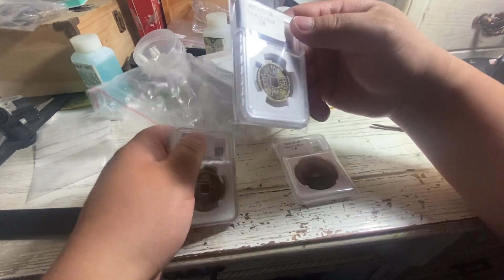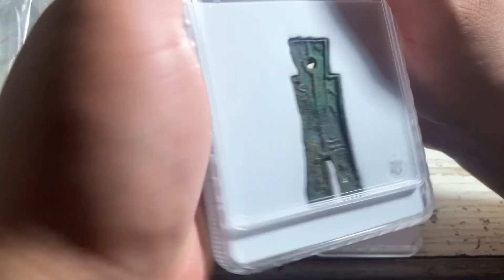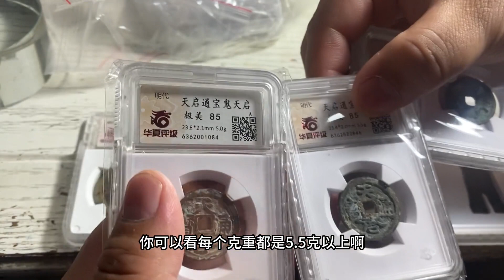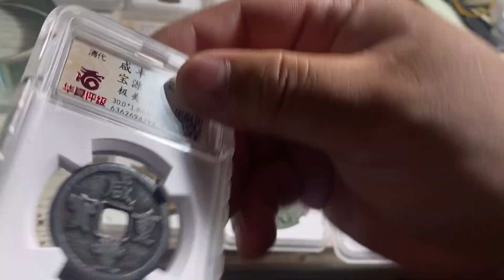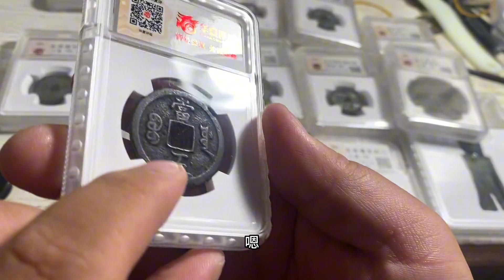沪漂送评北京华夏的古钱币回来了，好多70多分，有点惨淡！